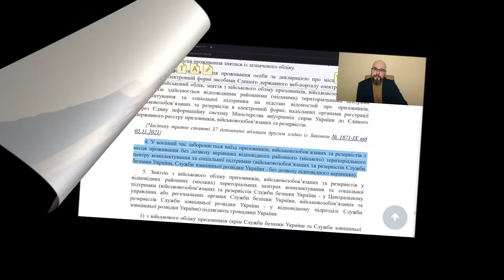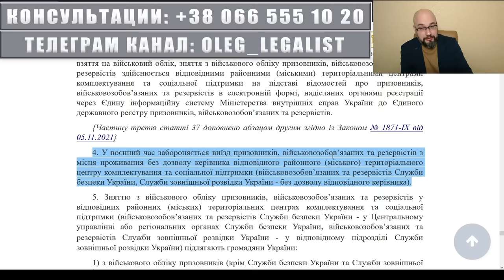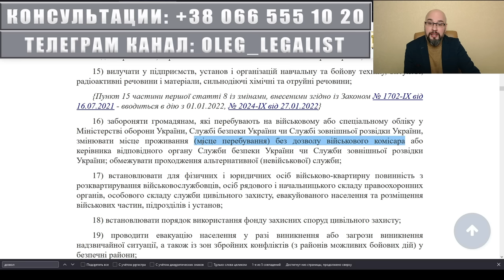Запретили выезд мужчин из Украины без отсрочки с 29 декабря?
Сегодня появилась информация о том, что на границе запрещают выезжать из Украины тем мужчинам, которые не имеют оформленной отсрочки. Отказывают в выезде даже людям с инвалидностью. Рекомендуют идти в тцк и сп, чтобы получить отсрочку. По официальной информации никаких изменений правил выезда из Украины не произошло